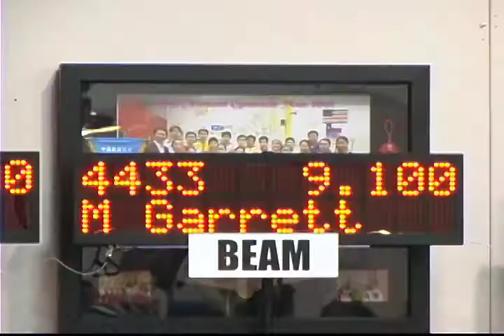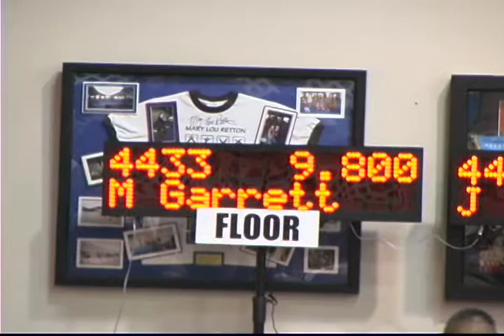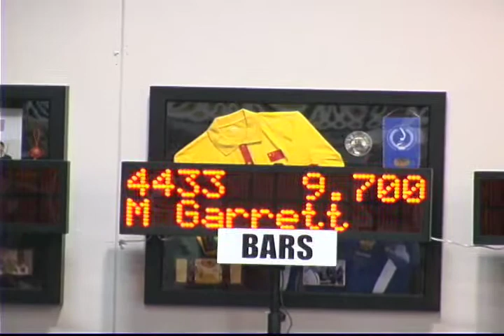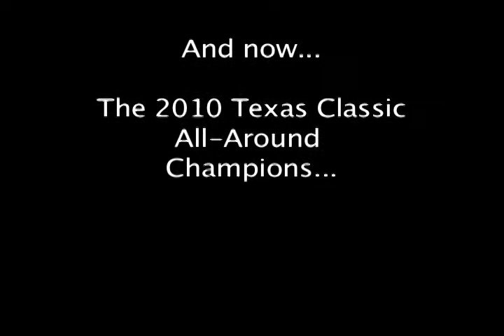Morgan @ Texas Classic 2010